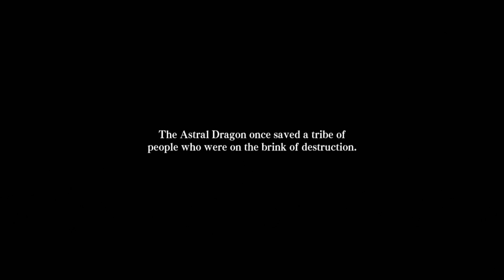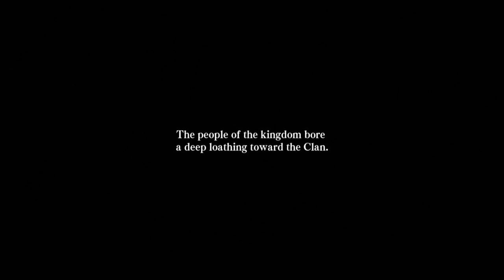Dragon Marked for Death Gameplay (NIntendo Switch)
The Tale of the Dragonblood Clan is ready to be Told in Dragon Marked for Death on Nintendo Switch. Join the Kwings for this fun Metroidvania Action RPG on Nintendo Switch, out January 31st 2019.

Dragon Marked For Death is a side-scrolling 2D action RPG that can played solo or with up to four players in local or online multiplayer.

You play as the survivors of the Dragonblood Clan who set out to take revenge on the Kingdom of Medius, who destroyed their home and captured the Dragonblood Oracle, Amica. To obtain the power they need to enact their revenge, they forge a pact with the Astral Dragon Atruum.

Use your newly acquired powers to take on quests from villagers and raise your status in the kingdom. How you perform in these quests can have a direct effect on the game's final outcome.